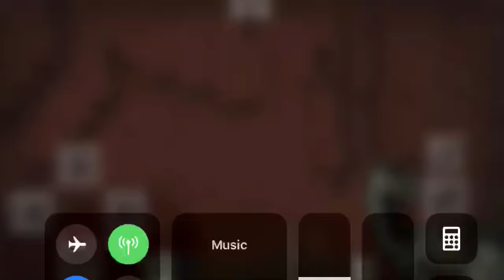Comment fairs in portal au nether en Minecraft